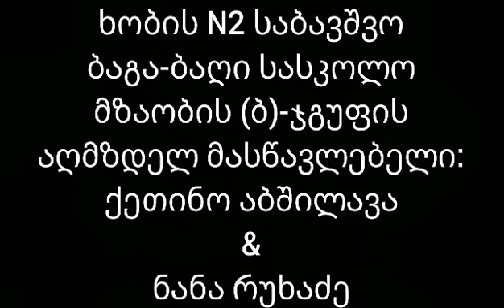ხობის N2 საბავშვო ბაგა-ბაღში ეროვნული სამოსის დღე შთამბეჭდავად აღინიშნა